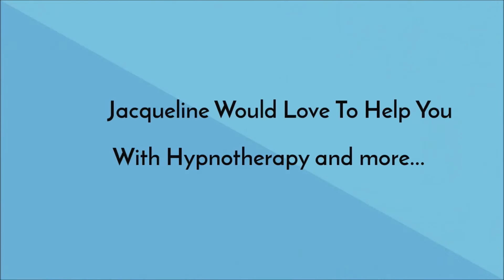Weight Loss Hypnosis and Hypnotherapy West Bridgford Nottingham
Weight Loss Hypnosis, and Hypnotherapy West Bridgford in Nottingham.
The Jacqueline Preston Weight & Nutrition Clinic in Grantham

Also help with comfort eating, and emotional eating, and hypnotic gastric band treatments.
One of the reasons Jacqueline's holistic weight loss treatments are effective, is because they are not a diet, it is training for a lifetime of healthy eating.

Weight Loss programmes with Jacqueline Preston in West Bridgford in Nottingham - serving the whole of the East Midlands.

For Weight Loss Hypnosis in Grantham for West Bridgford in Nottingham, and the districts of and the surrounding areas of Beeston, Ruddington, Wilford, Radcliffe on Trent, Edwalton, Tollerton, Keyworth, Kegworth, Clifton, Carlton, Colwick, and throughout Nottinghamshire